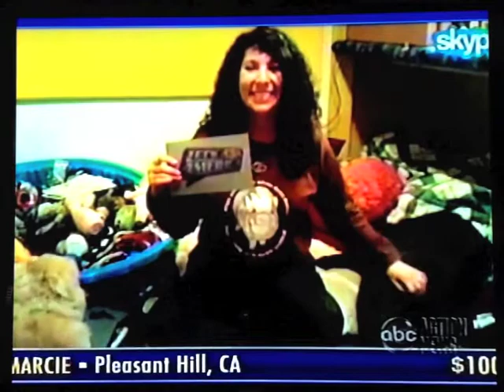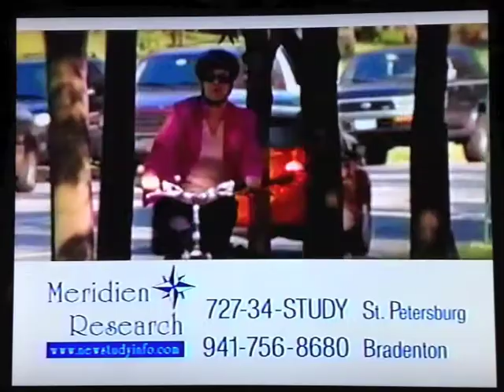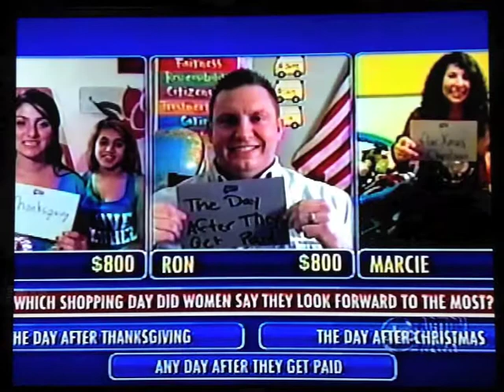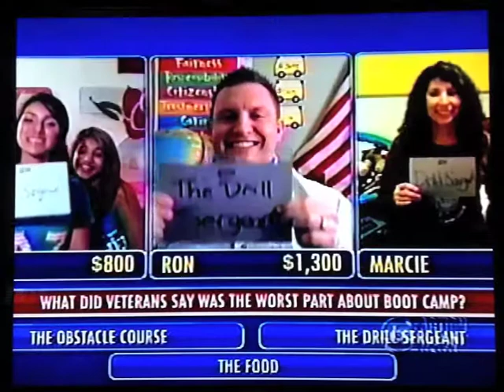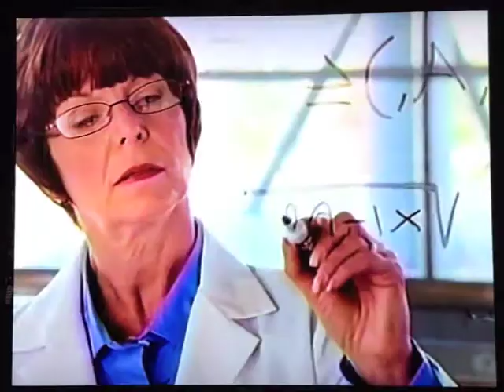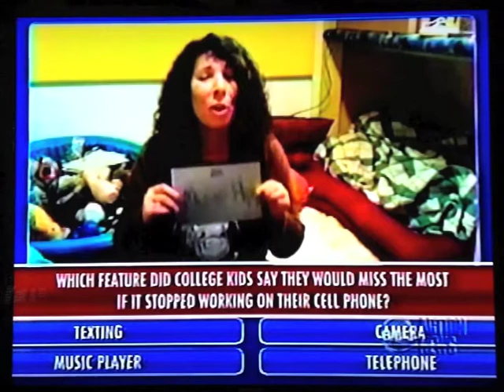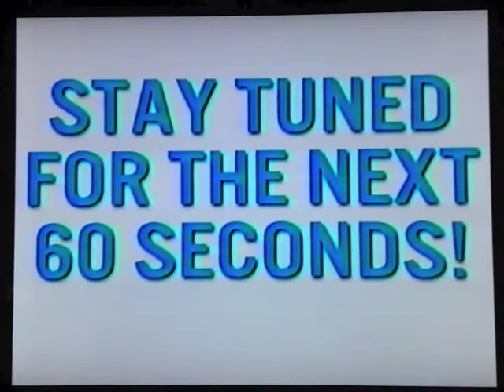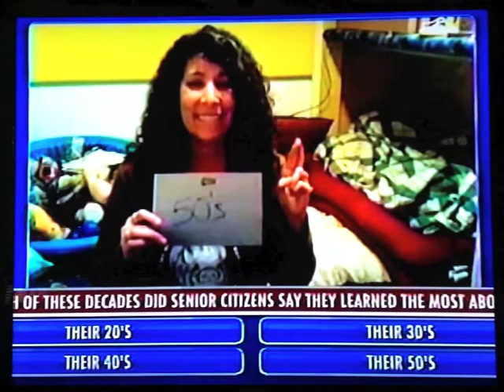Yup I was on this TV show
Sorry this is the best copy I have.  Thanks to a friends sister who lives in FL she taped it (yes on VHS) then our friend brought it back for us to have.  Thank you Dona & Diane.

OK so did I win? Or not?  You have to watch to the end.  And yes that is Mason laying in his bed to my left.  It really was a fun game show to be on.